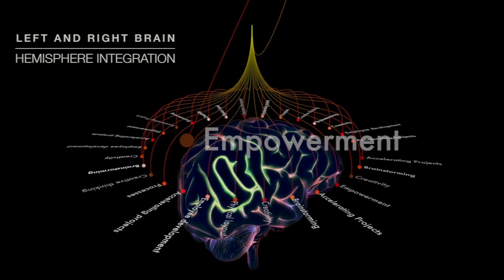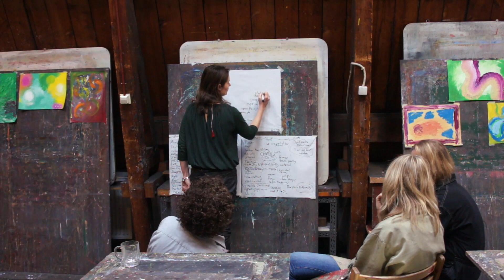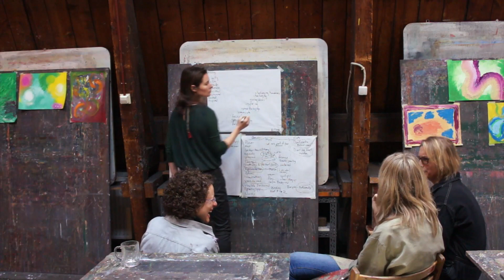smART SESSION SAMPLER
Strategic workshops, art, smART SESSIONS, Off site meeting, Amsterdam, Corporate teambuilding, Brainstorming, Accelerating projects, Left and right hemisphere integreation, Creativity for teams, Creative expresson, Painting, Expressive arts, Intutitve thinking, Entrepreneurship, Art